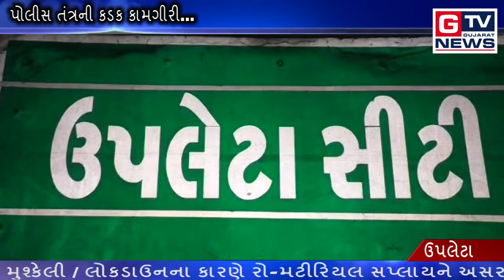ઉપલેટા:- પોલીસ તંત્રની કડક કામગીરી...|| GTV_GUJARAT_NEWS